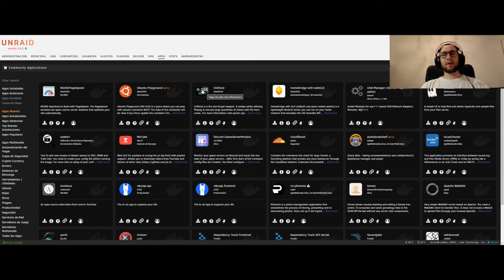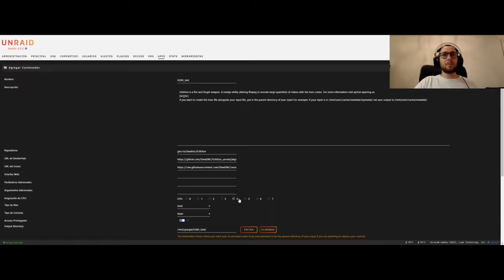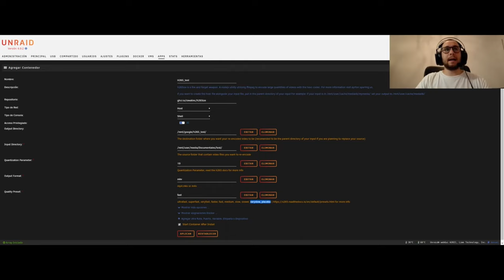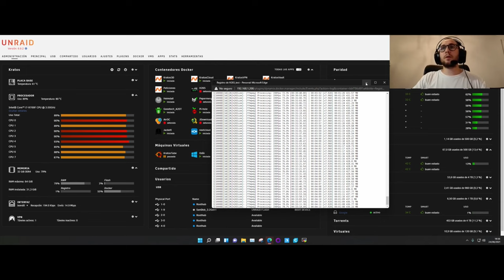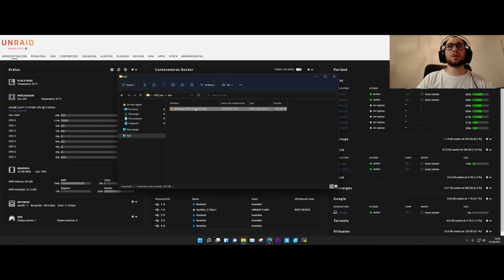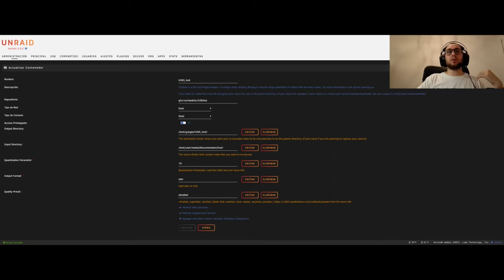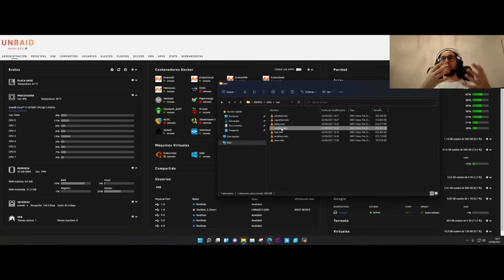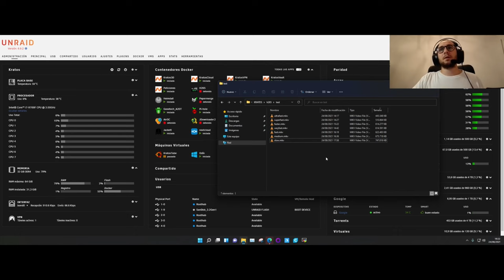Dockers Episodio 1: El Array Contraataca | Recodificar en H265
¿Cansados de esperar a que bajen los precios de los discos duros para seguir almacenando ISO's de Linux?

Con este docker podréis recodificar todos vuestros vídeos en H265 y ahorrar hasta un 50% del espacio ocupado con el docker H265ize.